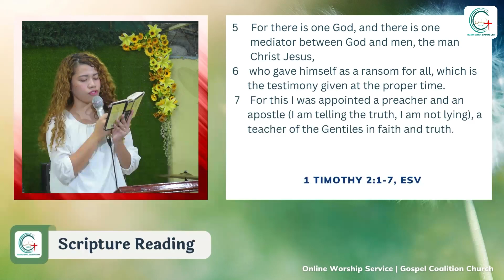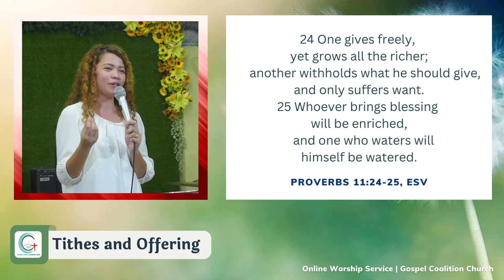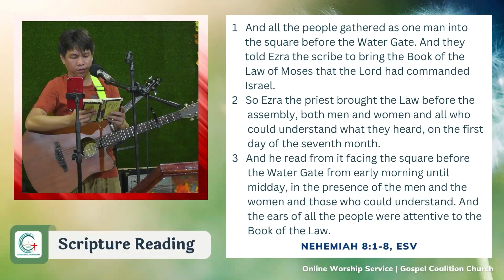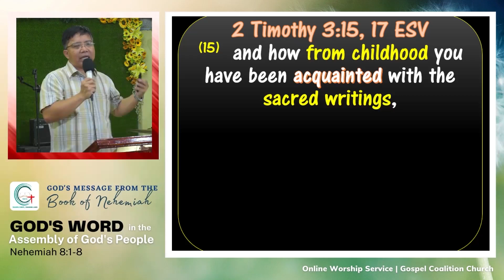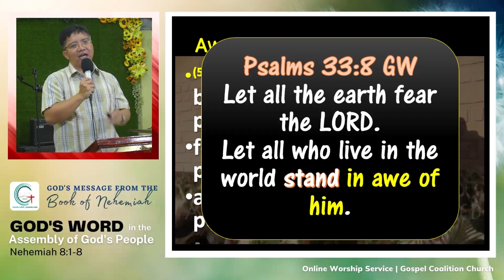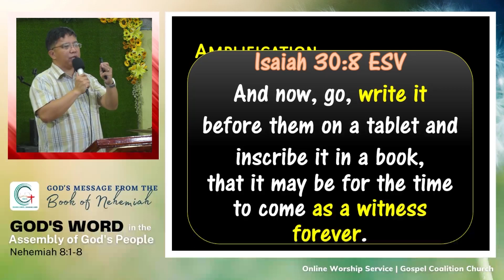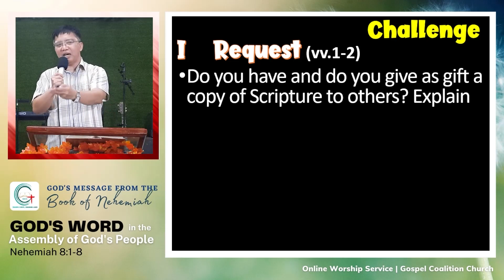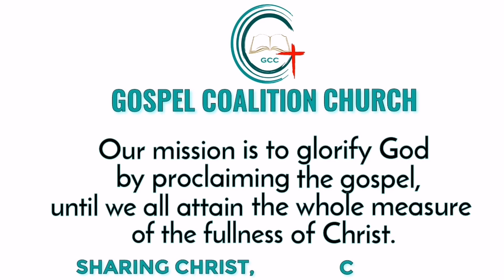God's Word in the Assembly of God's People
Scripture Text: Nehemiah 8:1-8
1 And all the people gathered as one man into the square before the Water Gate. And they told Ezra the scribe to bring the Book of the Law of Moses that the Lord had commanded Israel.
2 So Ezra the priest brought the Law before the assembly, both men and women and all who could understand what they heard, on the first day of the seventh month.
3 And he read from it facing the square before the Water Gate from early morning until midday, in the presence of the men and the women and those who could understand. And the ears of all the people were attentive to the Book of the Law.
4 And Ezra the scribe stood on a wooden platform that they had made for the purpose. And beside him stood Mattithiah, Shema, Anaiah, Uriah, Hilkiah, and Maaseiah on his right hand, and Pedaiah, Mishael, Malchijah, Hashum, Hashbaddanah, Zechariah, and Meshullam on his left hand.
5 And Ezra opened the book in the sight of all the people, for he was above all the people, and as he opened it all the people stood.
6 And Ezra blessed the Lord, the great God, and all the people answered, “Amen, Amen,” lifting up their hands. And they bowed their heads and worshiped the Lord with their faces to the ground.
7 Also Jeshua, Bani, Sherebiah, Jamin, Akkub, Shabbethai, Hodiah, Maaseiah, Kelita, Azariah, Jozabad, Hanan, Pelaiah, the Levites, helped the people to understand the Law, while the people remained in their places.
8 They read from the book, from the Law of God, clearly, and they gave the sense, so that the people understood the reading.